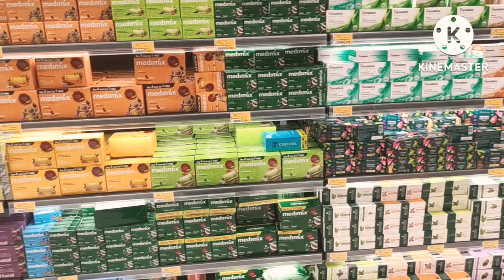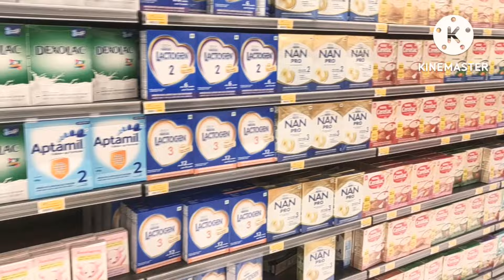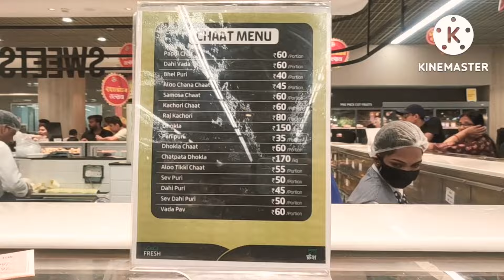LuLu Hypermarket in Lulu Mall Lucknow/Biggest Hypermarket /Golf City Lucknow.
Hello Everyone 😊
In this video I will be Exploring Lulu Hypermarket in Lulu Mall.
Lulu Hypermarket is one of the Biggest Hypermarket in India.
They have almost all variety of National and International Fruits and Dry fruits along with Pasty, Cakes, Cup Cakes, Chaat and Cook Foods and Much More.
I hope you like my vlog and my efforts.
Do watch 👀 full details video to know more about Lulu Hypermarket.